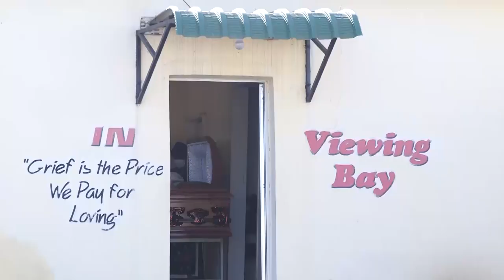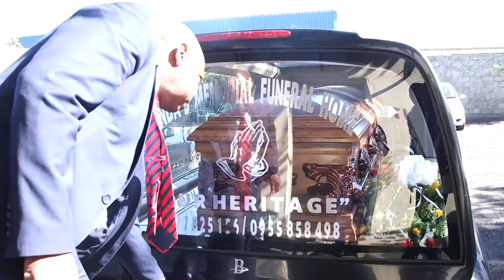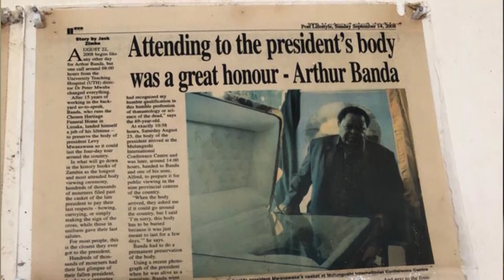Working with the dead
Ever wondered what it feels like to work with dead bodies on a daily basis? Kennedy Gondwe has been speaking to a man who does just that - and makes a living from death.